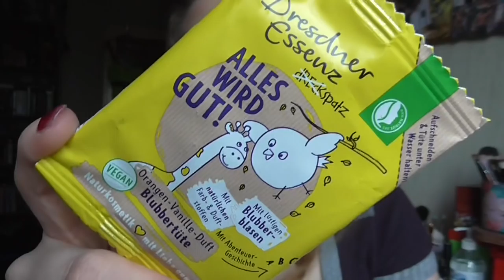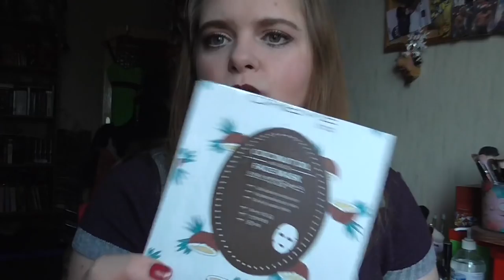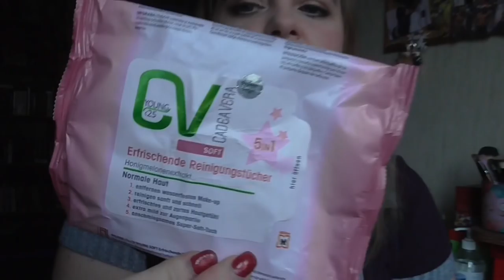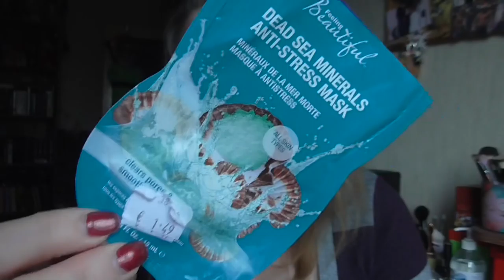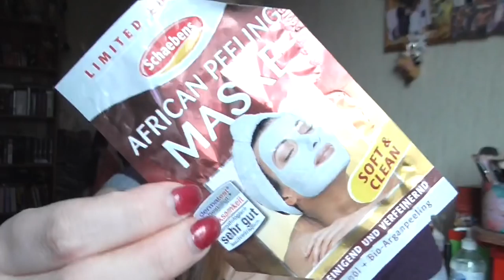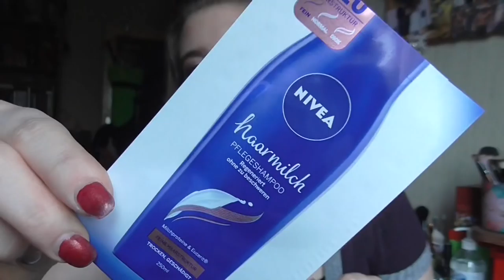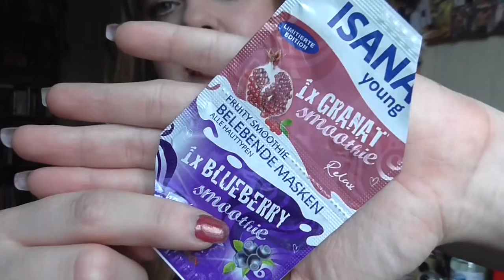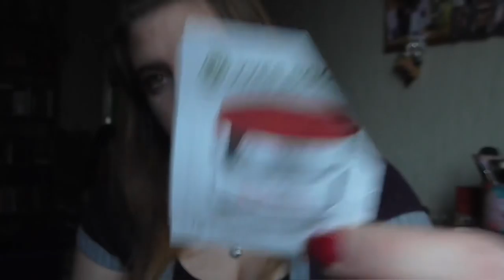[Aufgebraucht] November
05 - Lexington Bridge - Tear It Up

shayflening

Lippen: Essence Lipliner 03 P.S We ♥ Berry & Mac Dark Deed
Augen: Mac Paint Pot Painterly / Lancome Hypnôse Doll Eyes Do 114 Topaze Dorée / Essence 01 Hello Sweeetheart / Mac e/s Club / Douglas e/s Noemi 2 / Essence 02 Cream Canvas (Le) / Essence e/s 02 White Hype / L.O.V Eye Pencil No 250 Antique Amber / Make up Factory Dramatic Cream Eye Liner 5 Drama Black / Make up Factory Eyebrow Lifting Stick
Nagellack: Essence 03 Once Upon a Time (Le) / OPI Glitzerland
Oberteil: Syndekat
Kette: Müller
Ohrringe: -